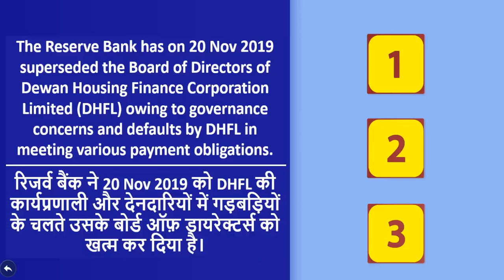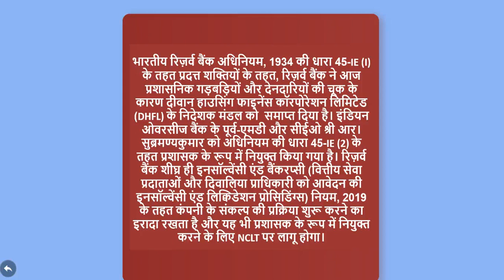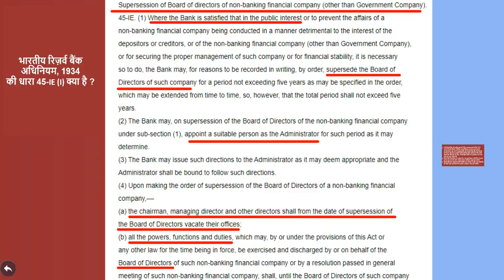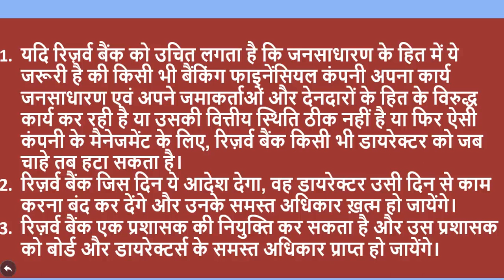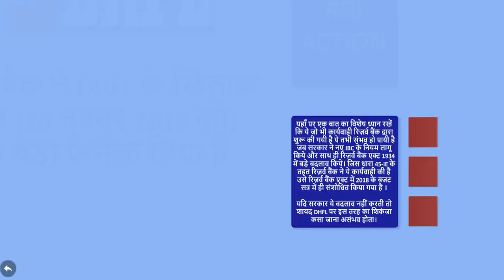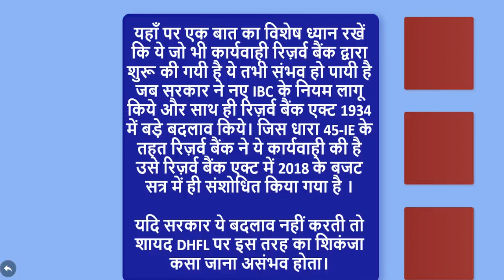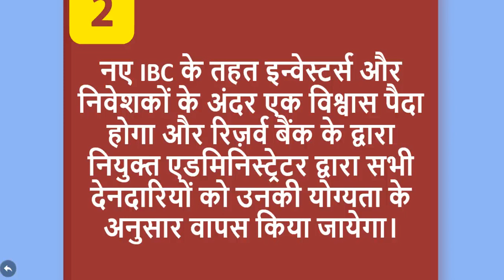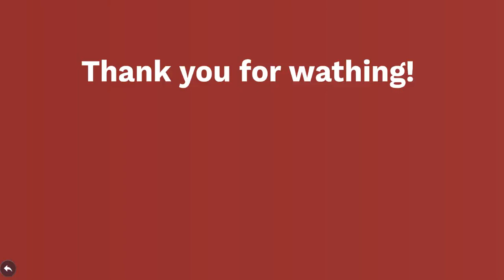DHFL News-रिज़र्व बैंक ने DHFL के सभी डायरेक्टर बर्खास्त किये, सैलरी और मेहनताना भी नहीं मिलेगा।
DHFL investment. Share market stories. NSE BSE, SEBI RBI stories. DHFL news, DHFL scam. Government thinking of investigation by SFIO. DHFL debenture default. Who is responsible for this default? SEBI, HUDCO or Credit Rating Agencies.